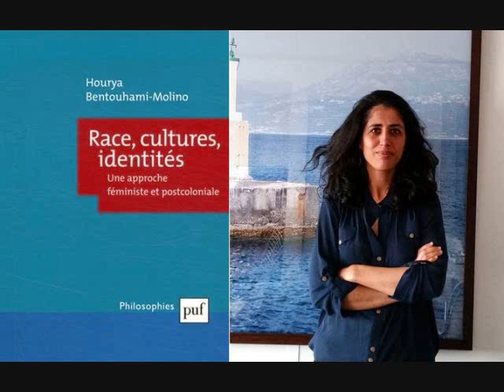Race, cultures, identités - Houria Bentouhami (2016, France Culture)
Invitée : Hourya Bentouhami, maître de conférence en philosophie, à l’Université Toulouse 2 – Le Mirail

Faut-il subir son identité ? (Les Nouveaux chemins de la connaissance, France Culture, 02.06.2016)

« Être obligé de faire de "peaux noires, masques blancs", de s'excuser d'être qui l'on est, de venir d'où l'on vient, sont des attitudes que les études postcoloniales nous apprennent à éviter. Hourya Bentouhami vient apporter le regard d'une philosophe sur ces troubles de l'identité postcoloniale. »